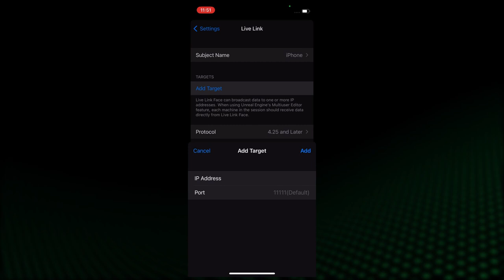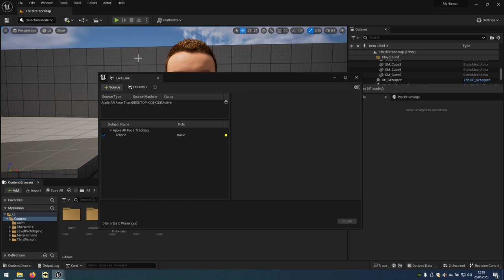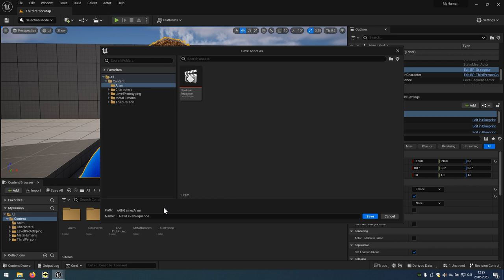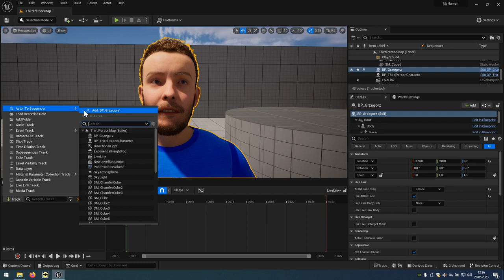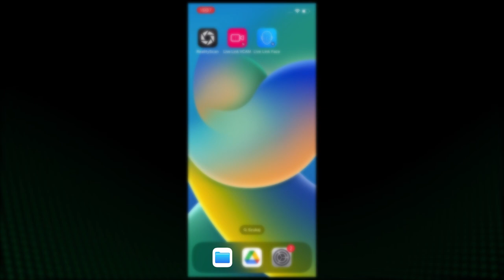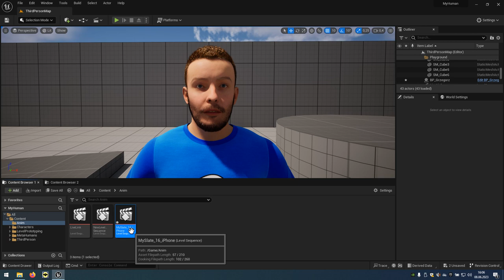08 iPhone - Emocje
Tworzymy emocje naszej postaci MetaHuman za pomocą kamery głębi w smarfonie (tylko iPhone X lub nowszy) i aplikacji Live Link Face.